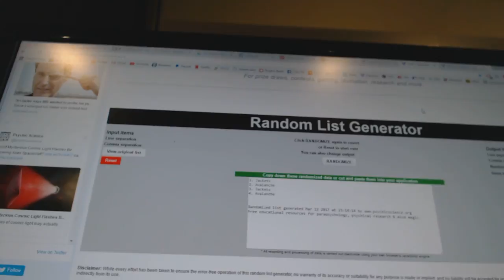C&C #7059 Multi Random